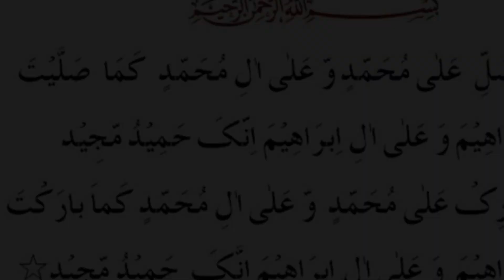Hazrat Abdullah Zulbajdeen r.a K Qabool e Islam K Dardnak Waqia || Aamir Voice 2.0 || 2023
Welcome to our Pakistani Cooking Channel, where you will learn how to make delicious and authentic Pakistani dishes right in your own kitchen. Our channel is dedicated to bringing you the best of Pakistani cuisine, from traditional family recipes to modern twists on classic dishes. Whether you're a seasoned cook or just starting out, we have something for everyone.